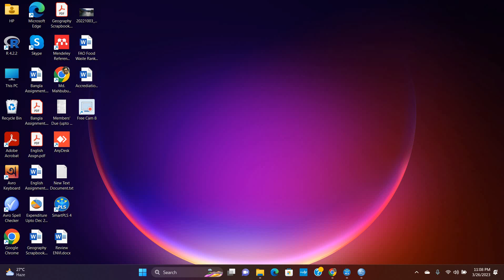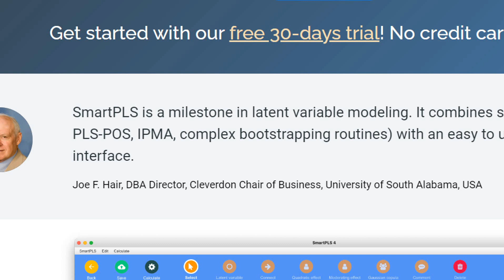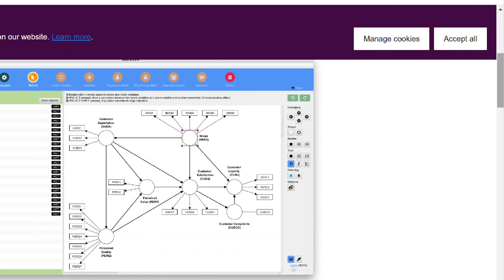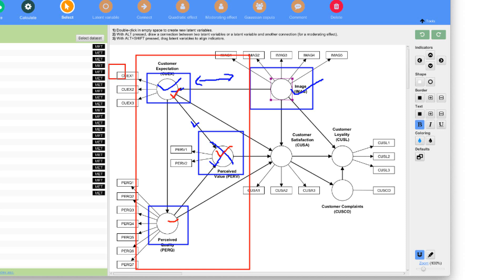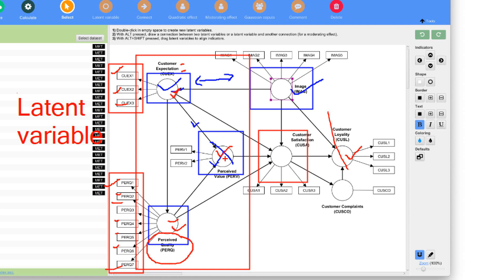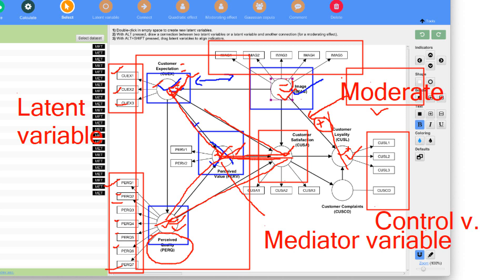SmartPLS4 L1 (in Bangla): Why SmartPLS is needed?